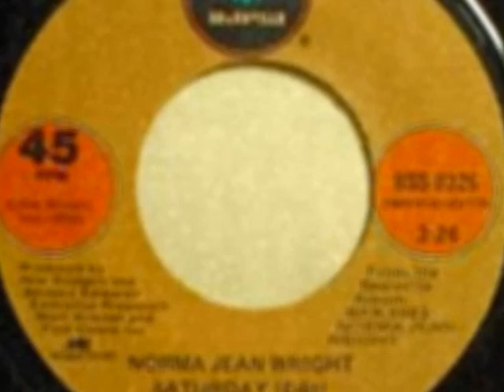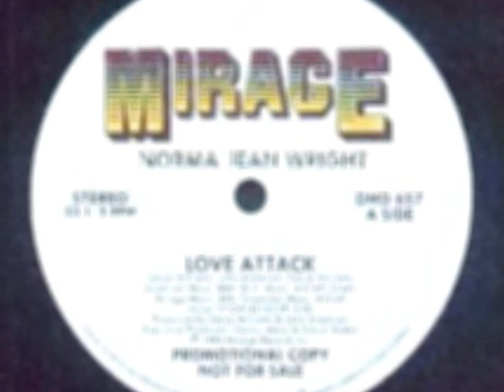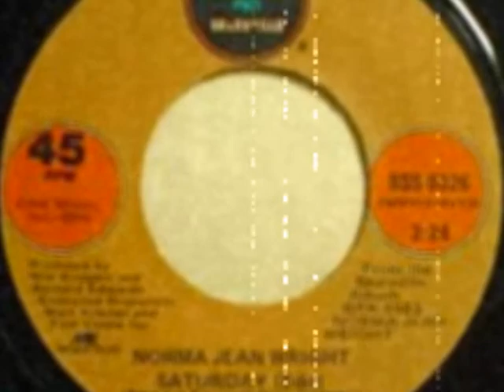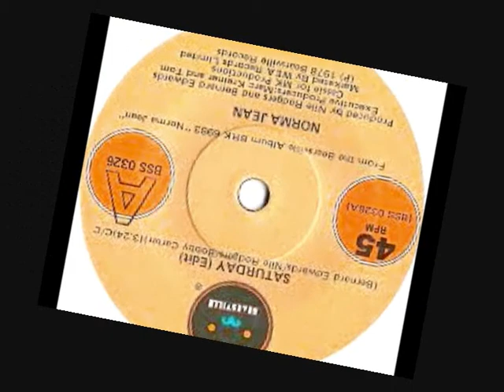NORMA JEAN WRIGHT CHIC Saturday Original Version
As an original member of 70'S disco outfit Chic, Norma Jean Wright went her own way for a spell back in 1978 to release her only solo album. The self titled set featured this R&B hit from the same year. While not exactly vintage Chic trademark par excellence, 'Saturday' has its own charms and is still a mantra for generation after generation that hangs out for that night of the week when they get to let their hair down, drink up, and party hard.

Norma Jean continued to release singles and appear as a session vocalist for some high profile recording acts in the following decades. Chic, having replaced Wright, after their debut album, went on to score a handful of huge hits until disco was well and truly saturated, and they (Nile Rogers and Bernard Edwards) turned their talents to writing and producing for others in the funk/dance genre beyond those feverish disco years.